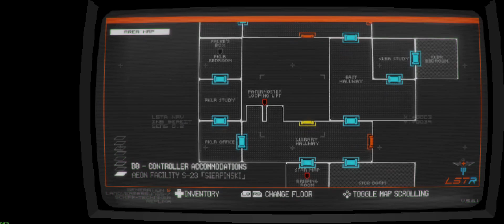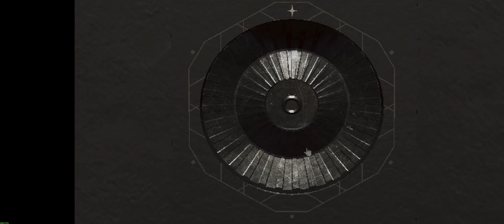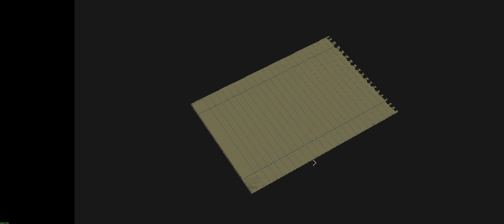Signalis Part 7